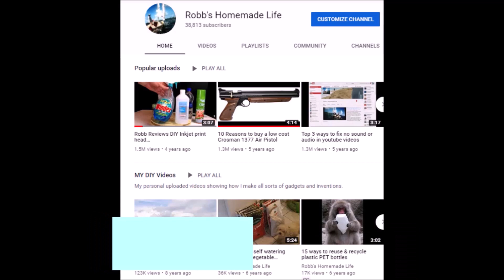30 days no grocery store - I am truly blessed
Just a quick update on how things are going for me while I live off of my food storage I have assembled over time. I have not been back to the store since March 8. I have been enjoying experimenting with different foods and food preparation. This calamity has been an eye-opener and I expect to make some changes in my preparedness lifestyle.
 Thanks again to all of the people helping us get through this calamity. I mentioned my niece who goes to Publix grocery store every day, but her father, my brother in law also goes to a hospital every day where he works as a nurse. I feel very blessed I get to stay home in comfort while others are out there every day helping society function. I hope when this is all over more people, including myself, will make being prepared in every way as best as they can more of a priority.
I also hope just as we are working hard to find a medical and scientific solution to this virus that we also work hard to think of a financial solution to all of the people who have lost their employment and things that they worked for. many people through no fault of their own may become destitute, we need to find ways to help those who were hurt the most by this event and not just push them aside and ignore them.

A few very special people have saved the Amazon link I will provide below. You do not have to buy anything from the store, just by using my link to enter Amazon anything you buy on Amazon will help me out at no cost to you. Didn't you want to buy an island or jet aircraft on Amazon today?

 Robb Moffett
 Robb's Homemade life